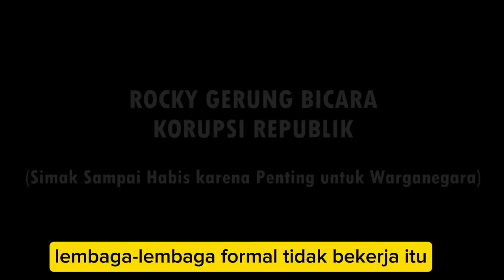KEREN!! ROCKY GERUNG KPK INI LEMBAGA ADHOC ARTINYA KALAU KORUPSI BERES YA HARUS BUBAR, TAPI FAKTANYA